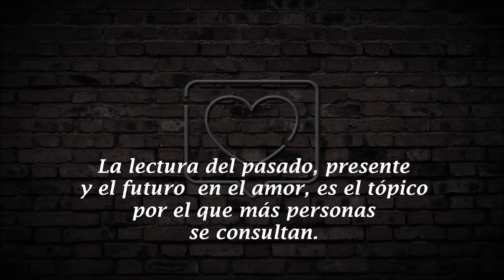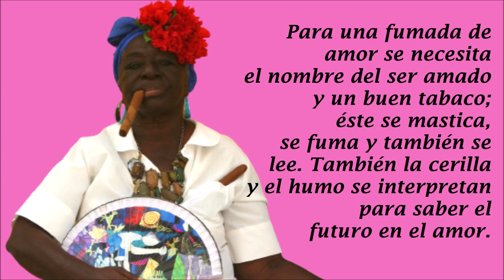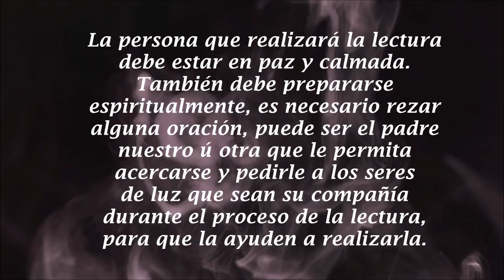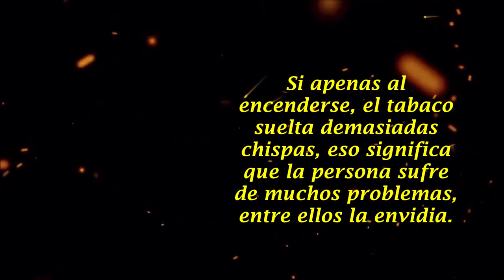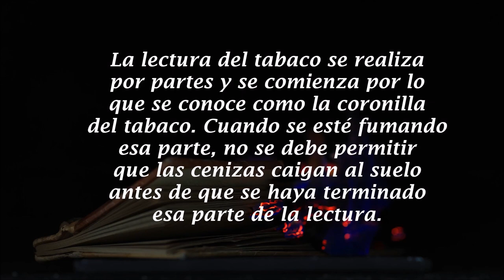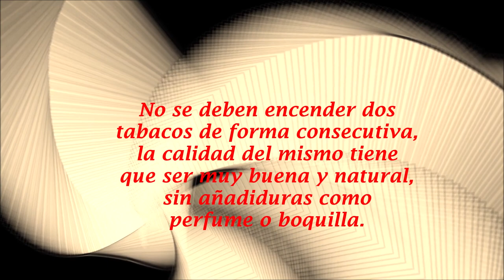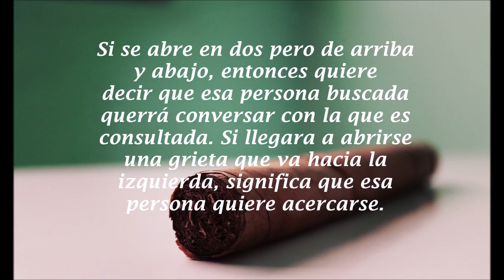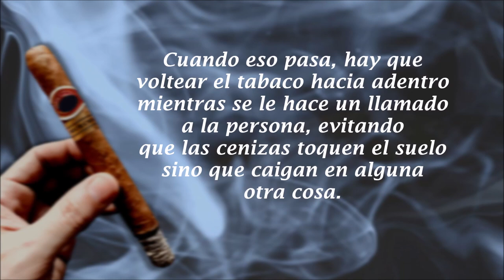Tabacomancia(I) - Lectura De Amor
La Tabacomancia es el antiguo arte adivinatorio sobre acontecimientos pasados, presentes y futuros, a través de la interpretación del proceso de quema de un tabaco, puro, o habano.
Durante la sesión de tabacomancia, el practicante toma en consideración la forma como se incinera el tabaco, mientras lo fuma, el color de las cenizas, la dirección del humo, y las figuras que pueden aparecer en el elemento.